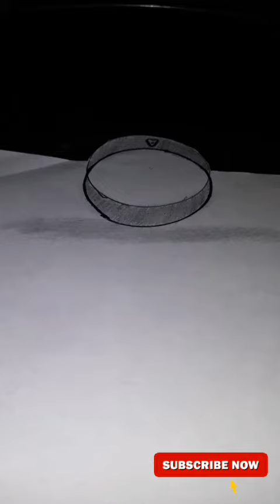💍How to draw 3d ring illusion art💍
@ess_dommy 💍How to draw 3d ring illusion art💍
About

Hello Dear Friends/Viewers, This is my channel @ess_dommy It focuses on how health and beauty can be attained the natural way via homemade remedies and recipes.Natural homemade remedies & recipes for health,skin,hair and beauty problems& craft,art,3d drawing,unboxing what i got from online will be shared here. Please SUBSCRIBE ❤️🙏🏻🙏🏻🙏🏻❤️ My YouTube Channel ."ess_dommy" HIT The Bell Button 🔔 My Videos 👍 SHARE With Your Friends And Family Members 💕💕💕💕💕💕💕💕💕💕💕💕 DISCLAIMER : The information provided on this channel and it's videos is for general purpose only & shouldn't be considered as professional advice .We are not licenced professional so make sure with your professional consultant.Please always remember, products that work for me,may not work for you.Always try & either get a sample or test them out before using. Lets Be Friends From Hearts 💕